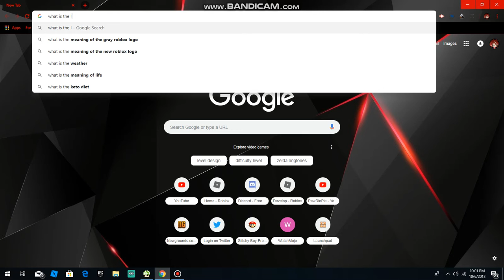The IRS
Pay your taxes, kids.